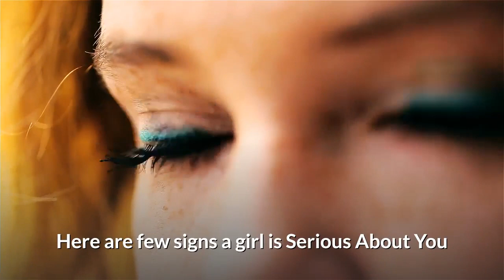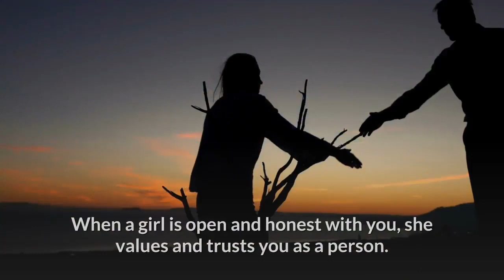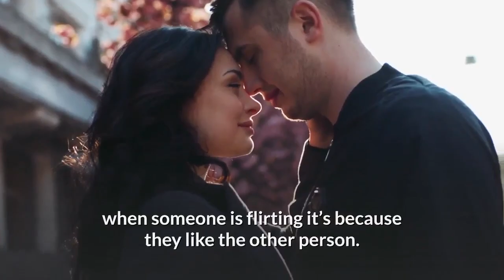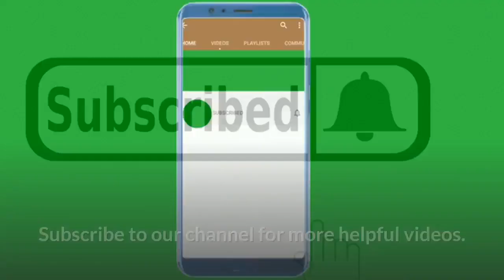Secret Signs A Girl is Serious About You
You’ve casually dated for a while, and you’re ready to take the relationship to the next level. Do you see the signs she’s ready for a relationship too?

Here are a few signs a girl is Serious About You

1. She taps into your emotions.

Now, I know even though men are emotional, they’re not very expressive. This is normal. Of course, work on this, but she’s always trying her best to tap into your emotions.

When you’re upset, she focuses on figuring out what’s wrong and what she can do to make you feel better. And when she’s jealous, well, she makes sure you know.